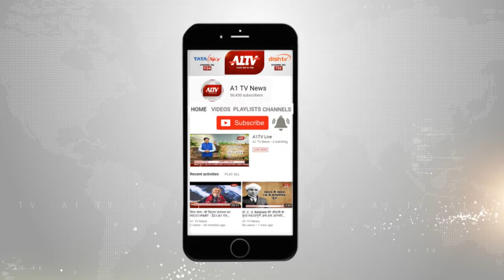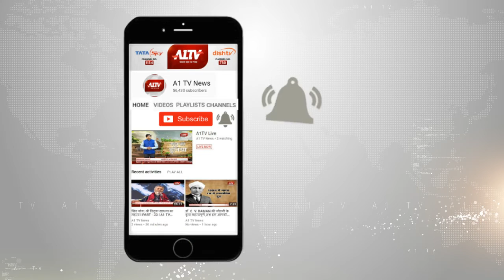नदबई : जिस पेड़ का लिया सहारा, उसके नीचे दबी महिला की मौत | A1TV News